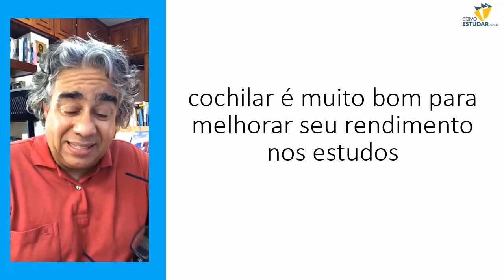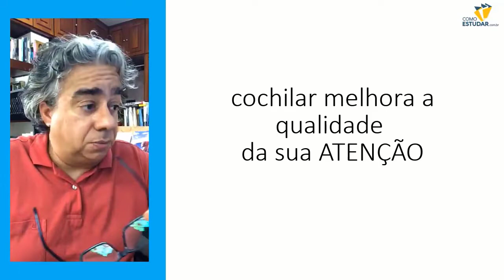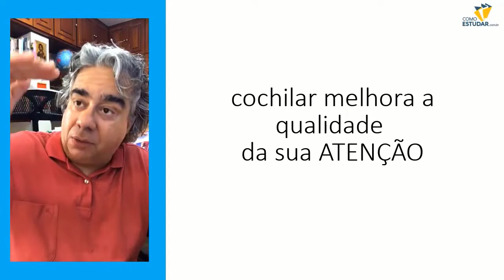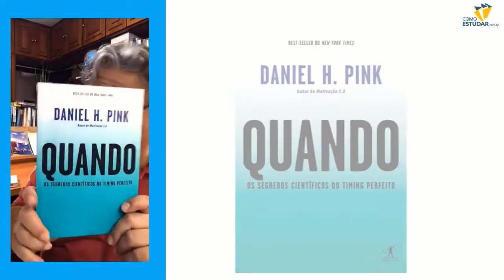Os pilotos da nasa cochilaram em serviço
APROVADO EM 1 ANO - Os pilotos da nasa cochilaram em serviço